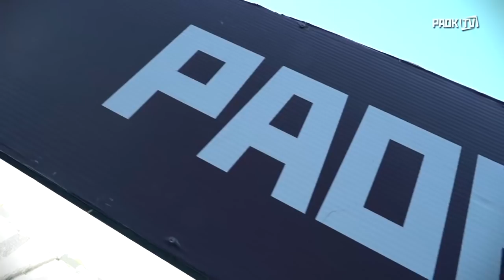Η παρακάμερα του ΠΑΟΚ-ΑΕΚ - PAOK TV